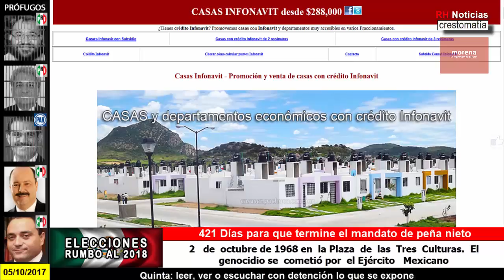Este Enrique Peña Nieto sí que no tiene madre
“¡Este (enrique) peña nieto sí que no tiene madre!”, se escucha en un video donde se denuncia “un súper negocio” del gobierno federal que ni bien acaba de entregar las primeras tarjetas electrónicas para la reconstrucción de viviendas en el Istmo de Tehuantepec y ya estaban la fila de tráileres con materiales a la venta.